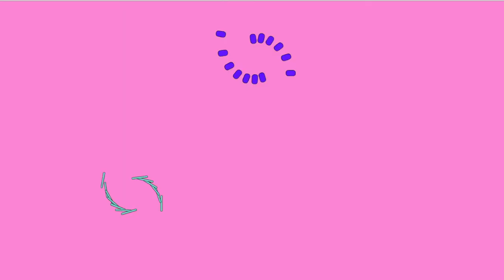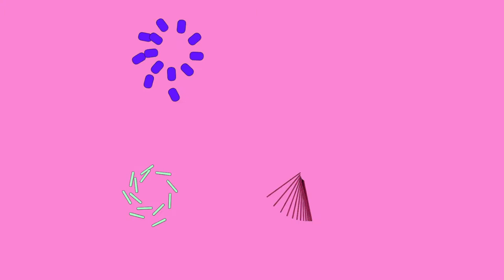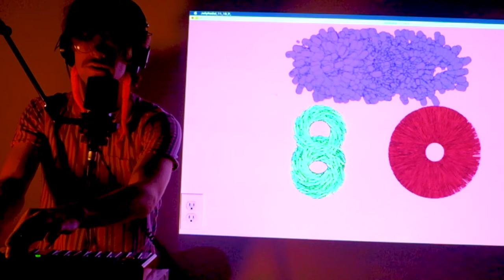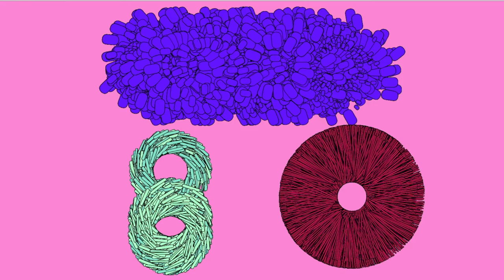PEPPERONI WILSON - How Some Jellyfish are Born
Performed, written, and produced by Cameron Wilson
Visuals: Cameron Wilson
Mastering: Ryan Cox

Inspired by the 1960 documentary by Jean Painleve of the same name, “How Some Jellyfish are Born” is an exploration of symmetrical lifetimes and existential joy through the medium of dancing deep sea critters. As each jelly enters into pixelated existence, they immediately begin boogie-ing, woogie-ing, and everything in between.

The piece utilizes computer programming to semi-randomly generate the pitch, rhythm, and timbre of the three main synthesizers, which are linked via OSC signal to the movement of the three jellyfish on the screen. The jellyfish are created by drawing rectangles and rotating that area of the screen with each new frame, resulting in a radial-esque visual effect. The performer guides the behaviors of the jellyfish live using a MIDI controller and keyboard.

As the Jellies continue their journey through space-time, they multiply. They become their past and future selves, resulting in a joyfully cacophonous conglomeration of jelly stardust by the end of their performance.

In addition to detailing the journey of these three fish friends, this piece is also a prayer, a divine celebration, and a statement of intention. It represents my hopes to expand outward in ten radially symmetric directions at once, beyond dualistic thinking and into reflecting and becoming what is around me and beyond me.